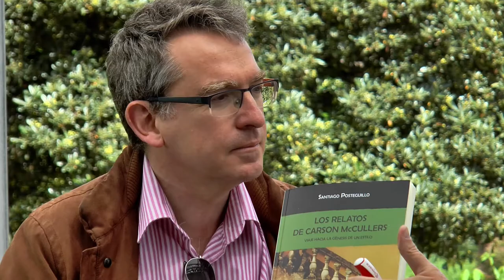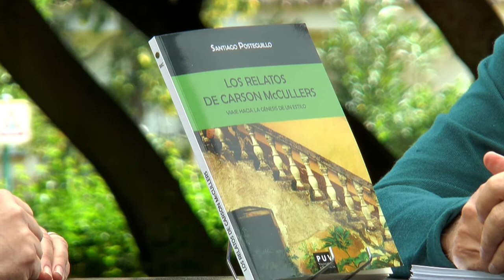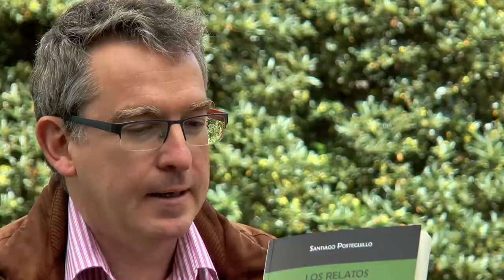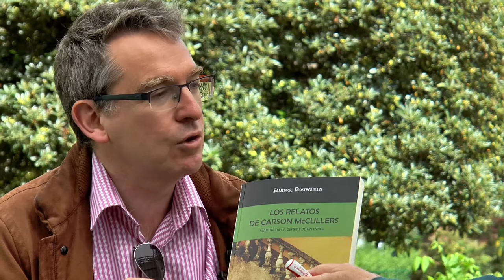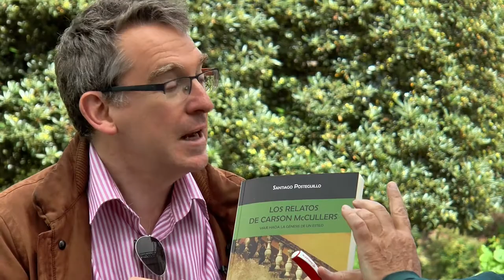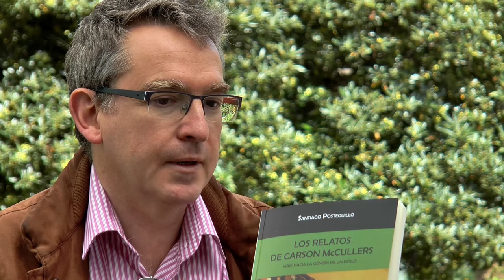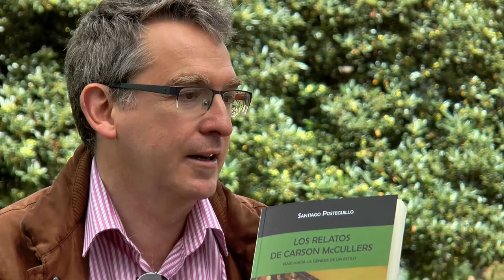Fira del Llibre 2017 | SANTIAGO POSTEGUILLO “Los relatos de Carson McCullers” (PUV)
El novelista histórico Santiago Posteguillo analiza en este volumen cómo Carson McCullers, una de las mejores escritoras norteamericanas del siglo XX, empezó su carrera literaria en las clases de literatura creativa de la University of New York. Posteguillo propone un viaje hacia la génesis del estilo literario de la joven autora con el objetivo de analizar sus primeros esfuerzos narrativos.